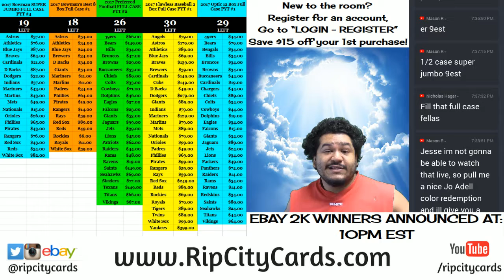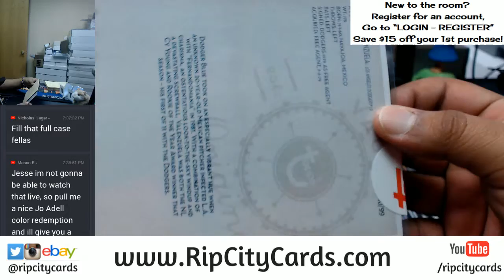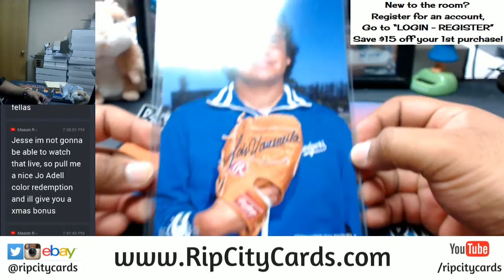GIVEAWAY! 2015 Topps Vault Baseball Envelope RCC 12202017